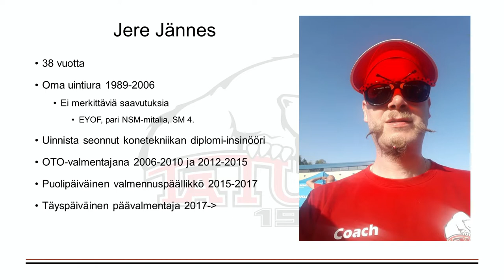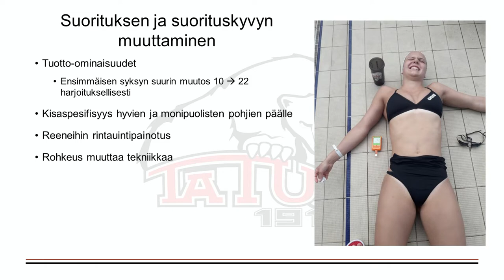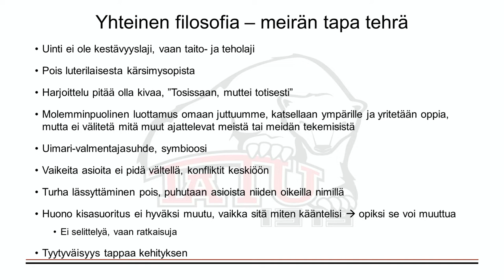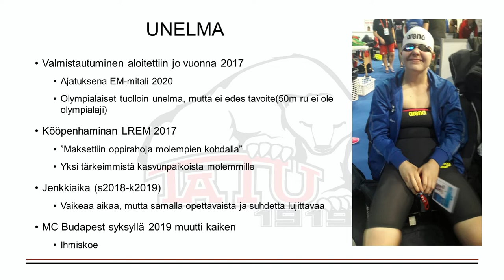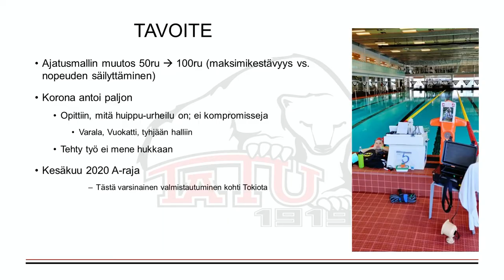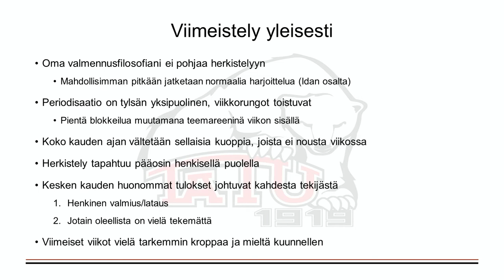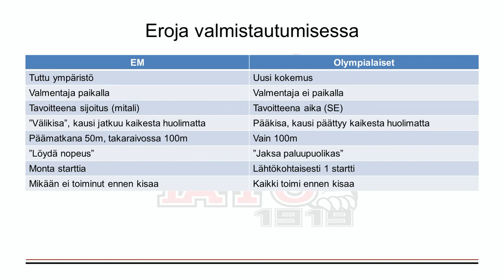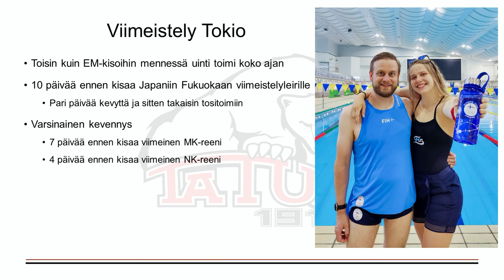Ida Hulkon valmistautuminen kohti EM-hopeaa ja Olympialaisia - Jere Jännes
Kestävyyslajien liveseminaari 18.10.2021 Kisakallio